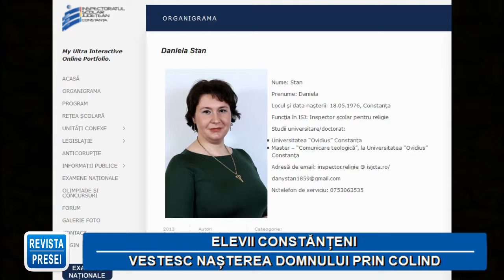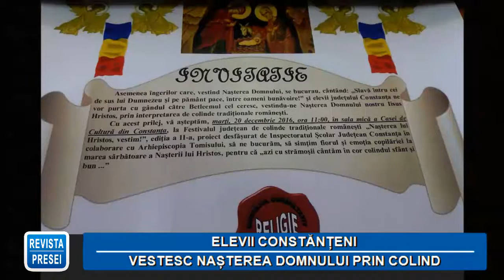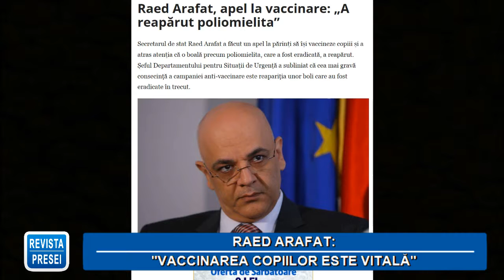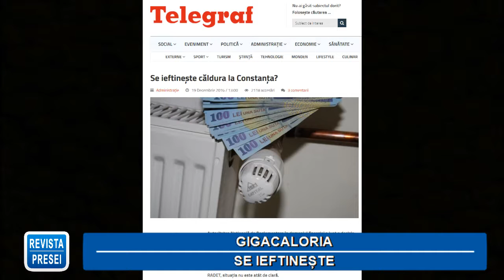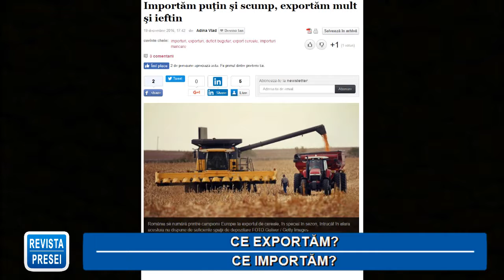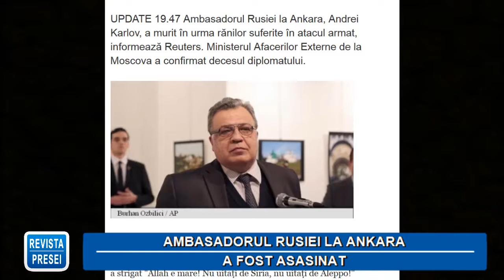"Revista Presei" - Marţi - 20 dec. 2016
Emisiunea "Revista Presei" - Marţi - 20 dec. 2016.